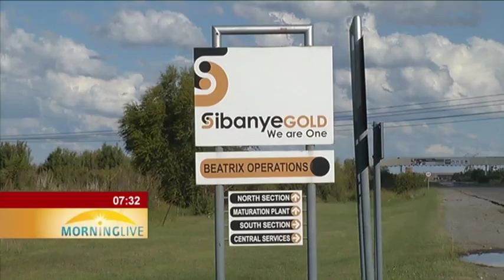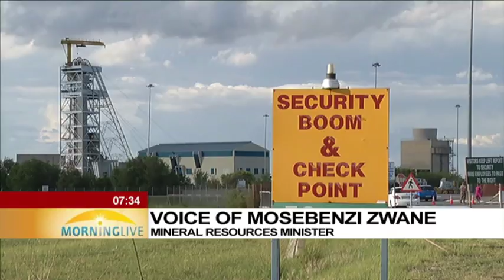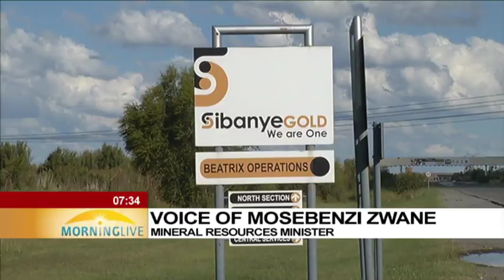Mosebenzi Zwane expected to visit Sibanye Beatrix mine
Mineral Resources Minister Mosebenzi Zwane is expected to visit Sibanye Beatrix mine on Friday.